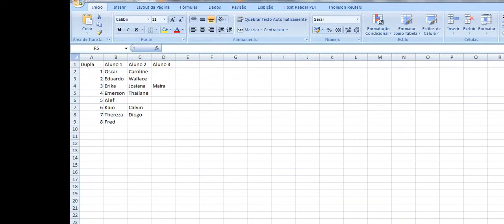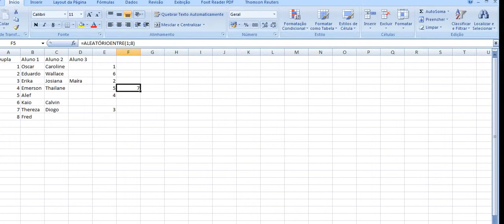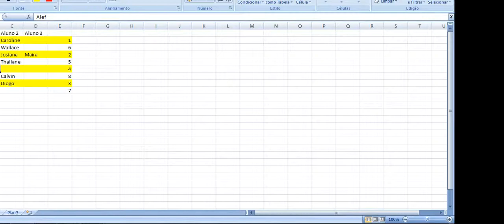Sorteio da ordem de apresentação dos artigos 2014.2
Sorteio da ordem de apresentação dos artigos de Finanças III (turma 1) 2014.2